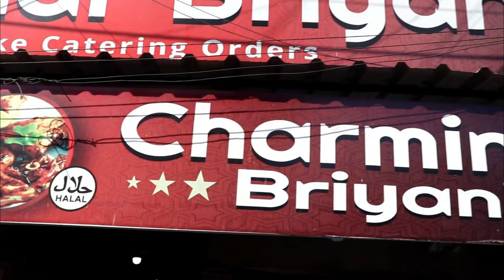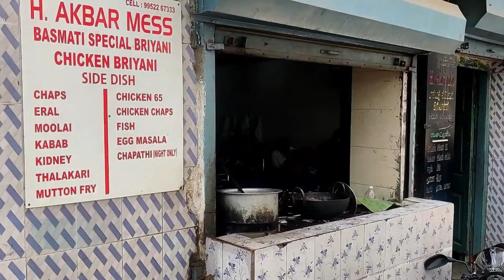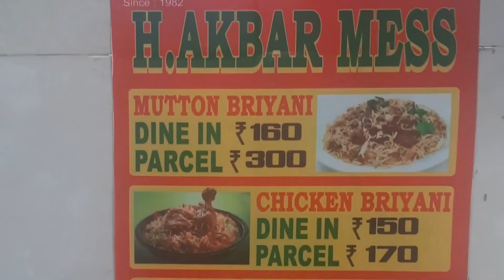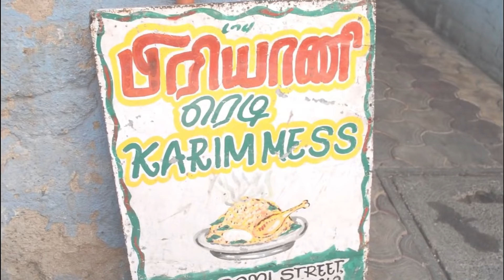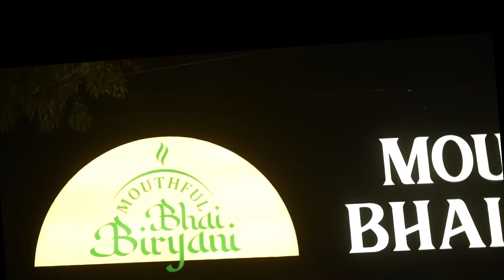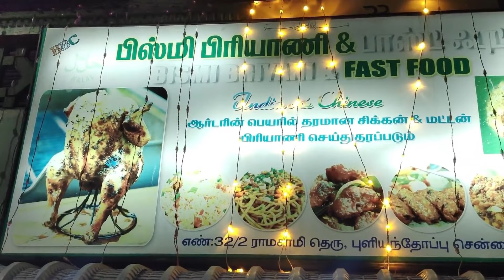Top 10 biriyani in Chennai | Best Biriyani in Chennai 2023 | Best Biriyani shops in Chennai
Hi Viewers, in this video we are going to see top 10 Best biriyani In Chennai. Watch the video to The 10 Best Biriyani Joints in Chennai that you can't afford to miss. Here IS THE Top 10 Biriyani in Chennai. while making this video I really enjoyed adding the memes, I am very happy to give this video for you enjoy the video .

Details:
KHALID BRIYANI CHYROMPET
Address: 413/5,GST ROAD, 1st St, opp. to a2b, behind Roshan bag mall, Puduvai Nagar, Chromepet, Tamil Nadu 600044

Charminar Biryani Centre
Address: Near, 92 232, Dr Besant Rd, Mirsahibpet, Royapettah, Chennai, Tamil Nadu 600014

Bai Biriyani Triplicane
Address: No 120, 304, Triplicane High Rd, Triplicane, Chennai, Tamil Nadu 600014

H.akbar mess briyani
Address: Kattur SadayappanStreet, Park Town, Chennai, Tamil Nadu 600007

Yaa Mohaideen Biriyani
Address: 4/15, Periyar Nagar, Pallavaram, Chennai, Tamil Nadu 600043

kareem
Address: 11/1, Perianna Maistry St, George Town, Chennai, Tamil Nadu 600003

Aadham Bhai Briyani Centre
Address: 24R6+RXM, Queen Victoria Road, Indrani Nagar, Poonamallee, Chennai, Tamil Nadu 600056

Nayeem Biriyani
Address: Old No 41,1st Floor, 63, Wuthucatton St, Periyamet, Chennai, Tamil Nadu 600003

Mouthful Bhai Biryani
Address: 12, Raghavaiah Rd, Parthasarathi Puram, T. Nagar, Chennai, Tamil Nadu 600017

Bismi briyani
Address: No120 jaffer, Khan St, Pulianthope, Chennai, Tamil Nadu 600012